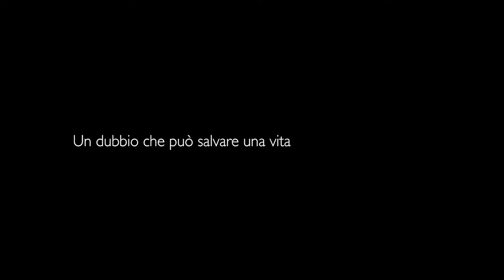IL DUBBIO un caso di coscienza - trailer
IL DUBBIO un caso di coscienza
NO DATE, NO SIGNATURE
un film di Vahid Jalilvand
IL 10 MAGGIO AL CINEMA